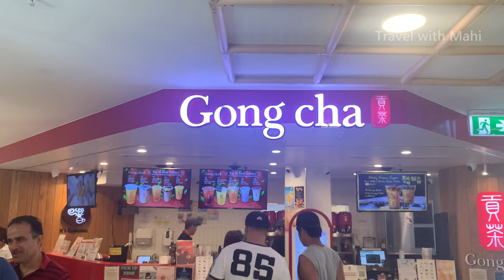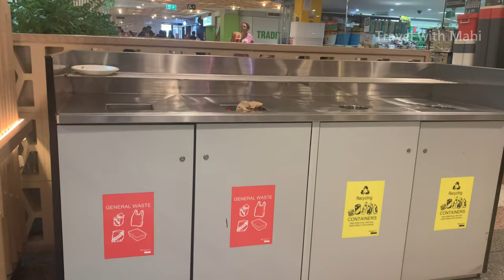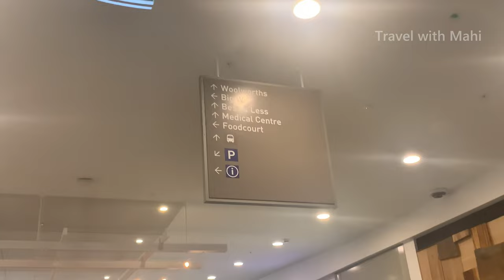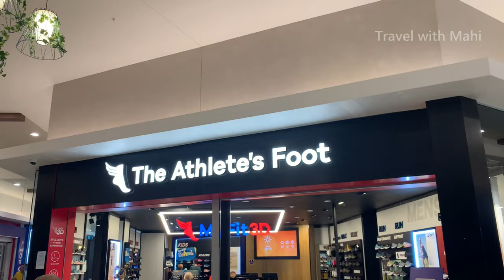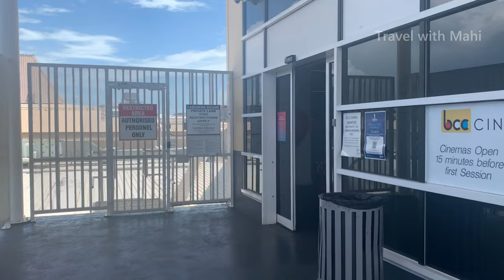The largest shopping mall and food court in Northern Territory, Australia / Tamil Vlog / Mahilan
அனைவருக்கும் வணக்கம்!

இந்த காணொளி வடக்கு ஆஸ்திரேலியாவிலே டார்வின் நகரிலே உள்ள  “Casurina Square” எனும் வடக்கு ஆஸ்திரேலியாவிலே மிகப்பெரிய shopping mallஇல் படம் பிடிக்கப்பட்டது. இந்த காணொளியில் அந்த shopping mallஇல் உள்ள விதம் விதமான கடைகளையும், உணவகங்களையும் காட்சிப்படுத்தியுள்ளேன்.

Hi Everyone!

This video was filmed in Casurina Square which is the biggest shopping mall in Northern Territory, Australia. I have shown the different kind of shops and restaurants in that shopping mall in this video.